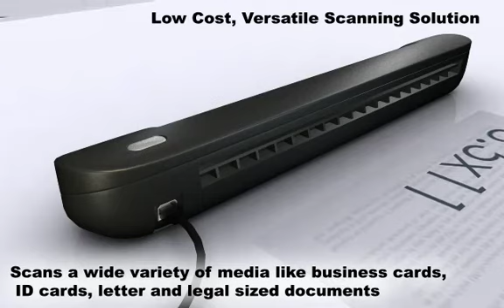TravelScan Pro Document Scanner Video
TravelScan Pro

1) Introduction
a.  "TravelScan® Pro Simplex Portable Document & ID Scanner"
2) "Portable With a Compact Footprint"
a. "Weighs under a pound and small enough to take anywhere"
3) "USB Power and Convenience"
a. "Powered and connected by a single USB cable"
4) "Low Cost, Versatile Scanning Solution"
a. "Scans a wide variety of media like business cards, ID cards, letter and legal sized documents"
5) "Scan Directly to PDF"
a. "Included software delivers industry standard PDF output"
6) "Engineered for Quality and Reliability"
a. "Durable and reliable for travel or home use"
b. "Engineered for years of trouble-free scanning"
c. "Backed by Ambir's industry leading warranty and in-house customer service"
7) "Broad Compatibility"
a. "Included TWAIN driver is compatible with thousands of software applications"
8) Conclusion
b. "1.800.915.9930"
d. Put the orange Ambir logo at the bottom right corner of the screen

TravelScan Pro 490i document scanner features and benefits video.

TravelScan Pro Scanner, Document scanner, Card scanner, Mobile scanner, Portable scanner.